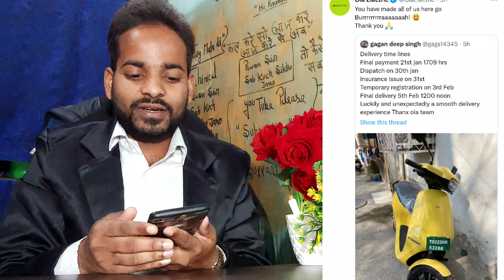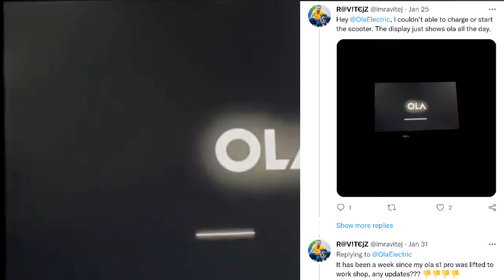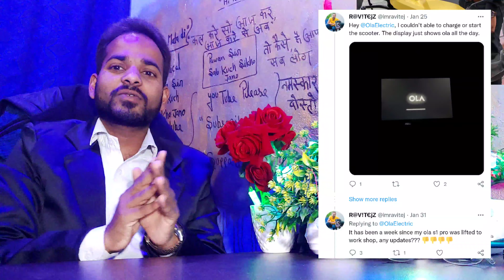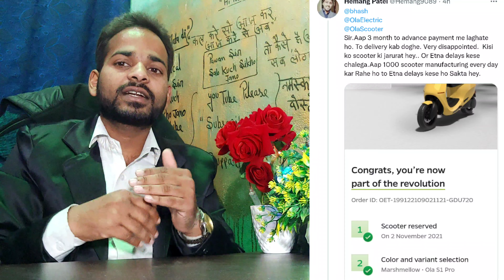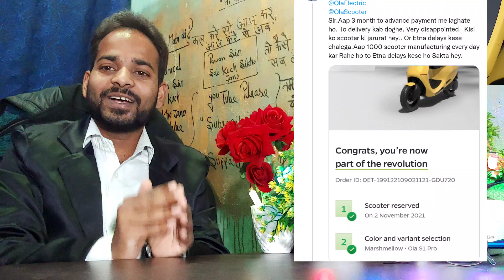Aaj ola ne to kamal hi kar diya || अब लग रहा है कि ओला कुछ अच्छा काम कर रहा है || ऐसे ही काम हो तो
Visit it

ola customer care hamne baat kiya problam ko le ke ... kaise hoga sahi sab kuch dekhe is video ko 👇👇👇👇👇👇

कस्टमर के पैसे से ये कर रही हैं कंपनी देखे वीडियो

test ride

final payment

ola company new apps

ye hai ola scooter ki story ki video

How talk with ola costumer care

Ola Electric Scooter S1 and S1 Pro : ओला इलेक्ट्रिक मोबिलिटी ने सिर्फ दो दिनों में 1,100 करोड़ रुपये से ज्यादा का ऑनलाइन कारोबार करने की पुष्टि की है। कंपनी को पहले 24 घंटे में ही 600 करोड़ रुपये की बुकिंग हासिल हो गई थी। इस स्कूटर को लेकर देश में चर्चा का बाजार गर्म है। हालांकि ओला इलेक्ट्रिक ने यह आंकड़े साझा नहीं किए हैं कि उसकी S1 इलेक्ट्रिक स्कूटर की कितनी यूनिट्स बेचीं या बुक की गई हैं। कंपनी ने सिर्फ इतना बताया है कि उसकी दो दिनों के दौरान हुई बंपर बिक्री में S1 और S1 प्रो ट्रिम्स दोनों शामिल हैं।

मीडिया रिपोर्ट के मुताबिक ओला इलेक्ट्रिक के एक प्रतिनिधि ने इस बात की पुष्टि की है कि ओला स्कूटर के किफायती मॉडल की तुलना में हायर ट्रिम S1 Pro को ग्राहकों ने ज्यादा पसंद किया है। ओला S1 के मुकाबले S1 Pro में कम से कम तीन गुना ज्यादा दिलचस्पी देखी गई है। यहां हम आपको बता रहे हैं ओला एस1 और एस1 प्रो के बीच क्या अंतर है। जिसके बाद यह चुनाव कर सकते हैं कि आपके लिए ओला ई-स्कूटर का कौन सा वेरिएंट बेहतर रहेगा।

दोनों वेरिएंट

Ola S1 की स्पीड और रेंज
ओला इलेक्ट्रिक स्कूटर के लोअर मॉडल Ola S1 में दो राइडिंग मोड्स मिलते हैं। इनमें नार्मल और स्पोर्ट मोड शामिल हैं। कंपनी ने इसमें 2.98 kWh का लीथियम ऑयन बैटरी पैक मिलता है। इस वेरिएंट के ड्राइविंग रेंज की बात करें तो यह एक बार फुल चार्जिंग के बाद 120 किलोमीटर तक की दूरी तय कर सकता है। इसके साथ ही इसकी टॉप स्पीड 90 किलोमीटर है। S1 वेरिएंट 3.6 सेकेंड में 0 से 40 किलोमीटर प्रति घंटा की रफ्तार पकड़ता है।

Ola S1 की बैटरी और चार्जिंग
ओला S1 वेरिएंट की बैटरी को होम चार्जर के जरिए 0 से 100 फीसदी तक चार्ज करने में साढ़े छह घंटे का समय लगता है। वहीं फास्ट चार्जर के जरिए इसे सिर्फ 18 मिनट में 75 फीसदी तक चार्ज किया जा सकता है। इसके साथ ही ग्राहक इसे 5 कलर ऑप्शन में खरीद सकते हैं।

Ola S1 Pro की स्पीड और रेंज
S1 Pro वेरिएंट में नार्मल, स्पोर्ट और हाइपर तीन ड्राइविंग मोड दिए गए हैं। यह वेरिएंट एक बार फुल चार्जिंग के बाद 181 किलोमीटर तक की दूरी तय कर सकता है। S1 Pro वेरिएंट 3 सेकेंड में 0 से 40 किलोमीटर प्रति घंटा की स्पीड पकड़ सकता है। वहीं इस स्कूटर की टॉप स्पीड 115 किमी प्रति घंटा है।

दोबारा शुरू होगी बुकिंग
ओला ने फिलहाल अपने इलेक्ट्रिक स्कूटरों की बिक्री बंद कर दी है। कंपनी ने कहा है कि ओला इलेक्ट्रिक स्कूटर की बिक्री विंडो अब दिवाली से पहले एक नवंबर से दोबारा शुरू होगी। हालांकि इस इलेक्ट्रिक स्कूटर की ऑनलाइन बुकिंग अभी भी जारी है। ओला के इलेक्ट्रिक स्कूटर को खरीदने के इच्छुक ग्राहक 499 रुपये के टोकन राशि पर इसकी बुकिंग कर सकते हैं। इसके लिए इच्छुक ग्राहकों को कंपनी की वेबसाइट पर लॉग इन करना होगा

महिलाएं करेंगी सारे काम
ओला स्कूटरों का निर्माण कंपनी की तमिलनाडु स्थित फ्यूचर फैक्ट्री में किया जा रहा है। निर्माण का पहला चरण पूरा होने के करीब है। एक बार पूरी तरह तैयार हो जाने के बाद पूरी क्षमता के साथ, यह प्लांट प्रति वर्ष 10 मिलियन (एक करोड़) यूनिट का उत्पाद करेगा।

For know more about Ola

key and Feature

Customer Support

Ola Facebook page

twitter page of ola

know about Hypercharger

Visit it

Study motivational re
Student motivational